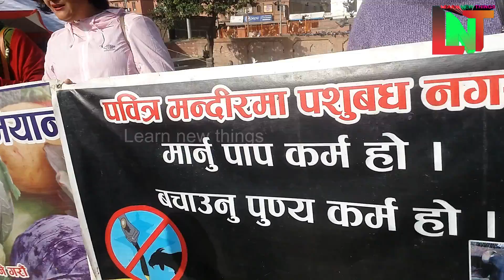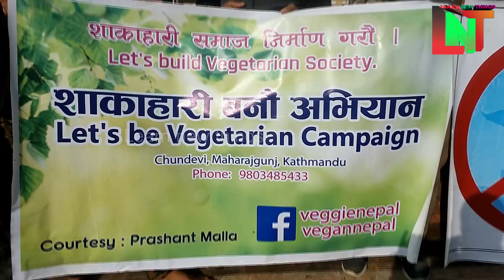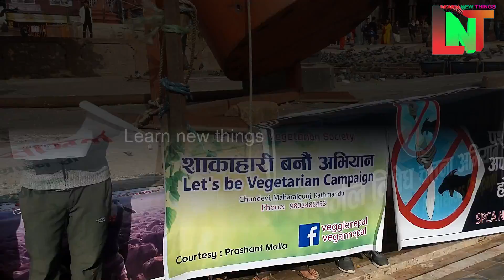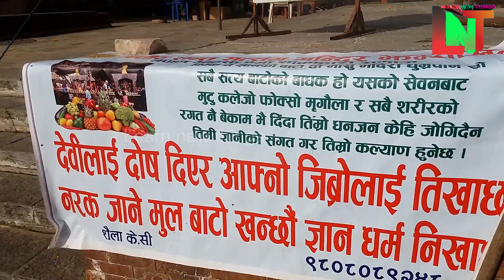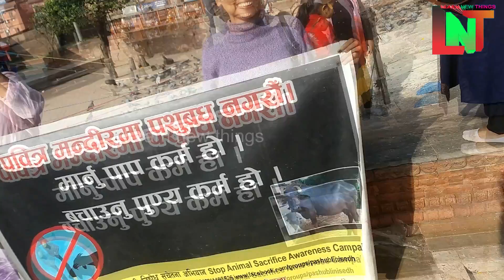Be Vegetarian शाकाहारी बनौँ अभियान ५३२ औं कार्यक्रम 9th Nov 2019 in Kathmandu at Pashupathinath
Welcome to Learn new things channel. Be Vegetarian शाकाहारी बनौँ अभियान ५३२ औं कार्यक्रम 9th Nov 2019 in Kathmandu at Pashupatinath Temple. Every Saturday at 7:30 PM at Pashupatinath Temple.
In this video, you can know Let's be vegetarian Campaign 532nd on 9 November 2019 in Nepal, Kathmandu. शाकाहारी बनौँ अभियान (Let's be Vegetarian Campaign)

Let's be vegetarian 532 Campaign  शाकाहारी बनौँ अभियान ५३१औं कार्यक्रम 5th Nov 2019 in Kathmandu at Pashupatinath Temple Saturday 7:30 to 9:30